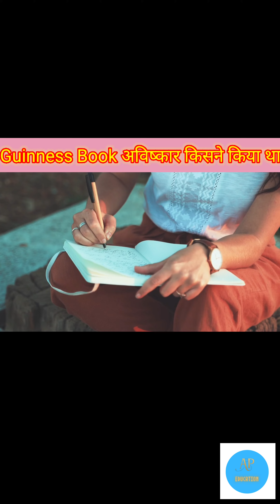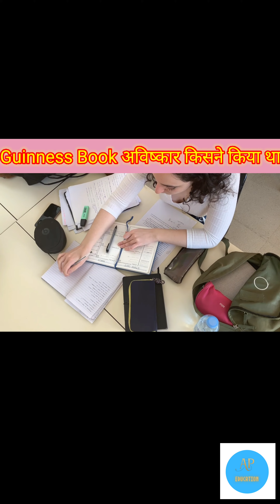😱Who invented Guinness Book🤯 दिनेश बुक का आविष्कार किसने किया🔥|AP Education |Amazing Facts.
On August 27, 1955, the first edition of “The Guinness Book of Records” is published in Great Britain; it quickly proves to be a hit. Now known as the “Guinness World Records” book, the annual publication features a wide range of feats related to humans and animals.

The inspiration for the record book can be traced to November 1951, when Sir Hugh Beaver, managing director of the Guinness Brewery (founded in Dublin in 1759), was on a hunting trip in Ireland. After failing to shoot a golden plover, Beaver and the members of his hunting party debated whether the creature was Europe’s fastest game bird but were unable to locate a book with the answer.
Thinking that patrons of Britain’s pubs would enjoy a record book which could be used to settle friendly disagreements, Beaver decided to have one produced. He hired twin brothers Norris and Ross McWhirter, the founders of a London-based agency that provided facts and statistics to newspapers and advertisers. The book was intended to be given away for free in pubs to promote the Guinness brand; however, it turned out to be so popular the company started selling it that fall and it became a best-seller. An American edition debuted in 1956 and was soon followed by editions in a number of other countries. The McWhirters traveled the globe to research and verify records. Ross McWhirter was involved in compiling the book until his death in 1975 at the hands of Irish Republican Army gunmen; his brother Norris continued to serve as the book’s editor until 1986.

# AP Education
# Amazing Facts.